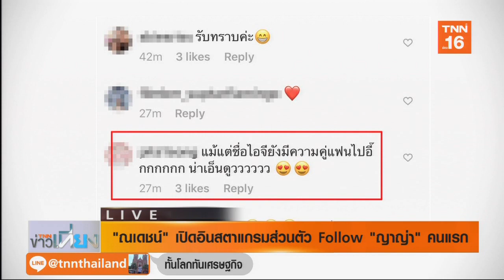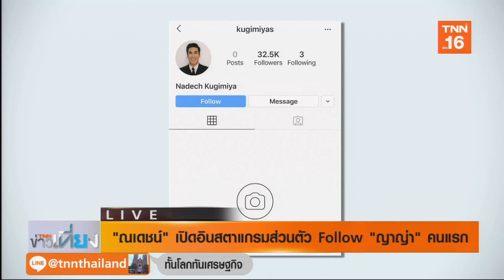ณเดชน์ เปิดอินสตาแกรมส่วนตัว Follow ญาญ่า คนแรก